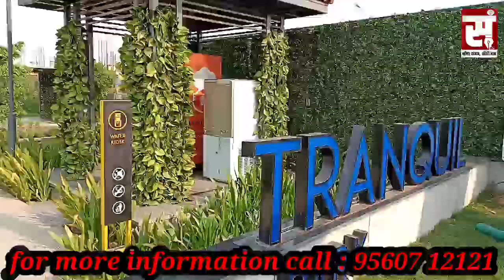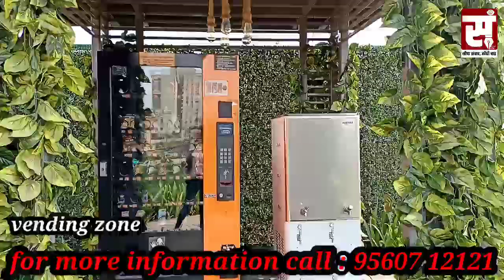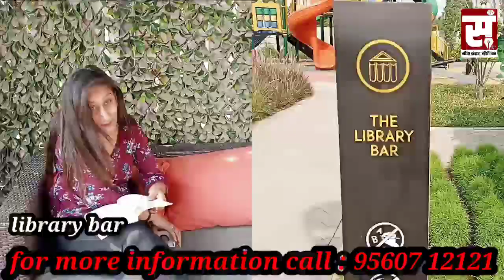BPTP District(DDJAY)Gated Plots BlockA,B&C Sector81 Faridabad Size 100-180 SQ.YARDs Build S+4 Floors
Discription

BPTP District Residential Gated Plots Sector 81 & 84 Faridabad

* RATES Rs 95000* PSY (subject to Revise)
* PAYMENT PLAN  DLP in 1 Year payment.
* Ready to Construct Dream Home or Builder Floors.
* Bank Loan Available
* HRERA Approved HRERA-PKL-FBD-159-2019
* Project Funded By Kotak India Real Estate Fund VIII
* Option to build Stilt + 4 Independent Floors (FAR 2.83*)
* Attractive Plot Sizes ranging from 100 to 180 Sq. Yards
* Secure Gated Plotted Community
* 24 x7 Security with a Network of CCTV's
* State-of-the-art Clubhouse
* 100% Power Backup Provision
* Designated Electric Vehicle Charging Points
* Dual Piping Water Supply System
* Electricity Load of 5KW per Plot as per DHBVN norms

Location Advantage:
* 5 minutes drive to Bata Chowk Metro Station
* 5-10 minutes drive to Mata Amrita, Fortis , ASIAN & Accord Hospital.
* Walking distance from 81 Business Hub, Vipul Plaza & Omaxe World Street
* 5 minutes drive to Sector 14, Faridabad & Delhi-Faridabad Expressway
* 55 minutes drive to IGI Airport
* 5 minutes drive to various reputed schools like DPS, Shiv Nadar School, Shri Ram Millennium, Modern School.

Why Invest In Faridabad?
GREATER FARIDABAD IS ONE OF THE MOST PLANNED AND FASTEST DEVELOPING AREA IN DELHI NCR
Transportation:
* Centrally Located Connecting DELHI, NOIDA/GREATER NOIDA & GURGAON With Equal Ease.
* Nearest METRO STATION Is Approx. 10 Minutes Drive
* Operational 26km. DELHI TO FARIDABAD BYPASS Road Near Badarpur Border.
* Proposed Metro connectivity from BATA CHOWK to Gurgaon
* Proposed Metro Connectivity from Faridabad to Greater Noida & Jewar International Airport. Expressway.
* NH-2 is signal free Six Lane Expressway.
* Connecting with Delhi Mumbai Expressway through 70 Mtr wide bypass road developing by NHAI.
* 20 Minutes distance from Upcoming Jewar International Airport through proposed Green Highway.
* Connecting with DELHI-MEERUT & YAMUNA EXPRESSWAY through FNG Expressway developing by NHAI.
* Bridge over YAMUNA CONNECTING FARIDABAD TO GREATER NOIDA near Manjhawali Village to Budh International Circuit.
* KGP (Kundli-Ghaziabad-Palwal) Expressway Connectivity (Details attached below).
* Already operational Gurugram-Faridabad Expressway.
Development:
* Approx. 1500 acres Industrial Model Township (IMT) in progress.
* There are now 15,000 Small, Medium & Large Industries in this city providing employment to nearly half a Million People.

Hospitals & Medical Centre's:
* Upcoming AMMA’S 2000 beds Hospital “AIMS” (AMRITA INSTITUTE OF MEDICAL SCIENCE) Operational by August 2022
* The convention center (Vigyan Bhawan) will come up on an 8.2 Acre plot in Sector 78 of Greater Faridabad.
 * Operational 400 beds Accord Hospital.
*  Sudha Rustagi College of Dental Sciences & Research
* Metro Heart Institute with Multispecialty
* Fortis Escorts Hospital
* Asian Institute of Medical Sciences.
* Sarvodaya Hospital & Research Centre
* Park Hospital.